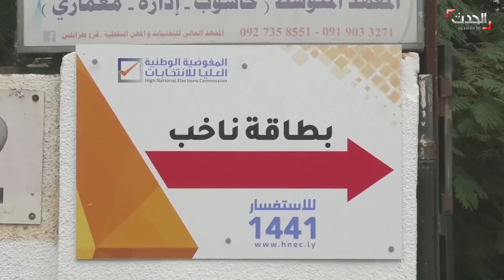ًالأخبار الليلة | البرهان يشكل مجلس السيادة برئاسته.. والعراق الجديد.. تحالف من 15 نائباً مستقلا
الأخبار الليلة | الخميس 11 نوفمبر 2021